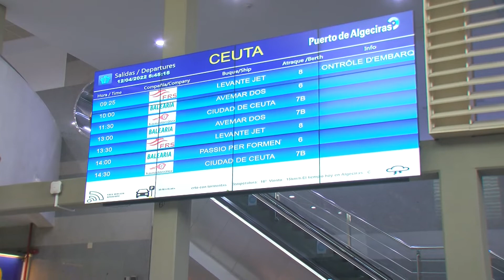Cerca de un millar de vehículos embarcan hacia Marruecos desde los puertos de Algeciras y Tarifa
Cerca de un millar de vehículos han embarcado desde los puertos de Algeciras y Tarifa con destino a Tánger Med y Tánger Ciudad, en estas primeras horas de apertura completa de la frontera marítima del Estrecho. El presidente de la Autoridad Portuaria de la Bahía de Algeciras (APBA), Gerardo Landaluce, ha destacado la operatividad de las instalaciones portuarias ante esta vuelta a la normalidad después de dos años de suspensión por la pandemia.